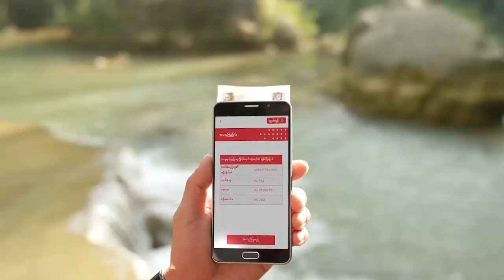သီခ်င္းေဟာင္းေတြ ဘာလို႔ ဒီေန႔အထိ ေကာင္းေနလဲ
အရင္တုန္းက သီခ်င္းေတြဟာ ေတးေရး၊ အဆိုရွင္နဲ႔ အတီးပညာရွင္ေတြ ညီညီညြတ္ညြတ္ ေပါင္းစပ္ဖန္တီးခဲ့ၾကလို႔ အခုခ်ိန္အထိ ေအာင္ျမင္ေနတာျဖစ္တယ္လို႔ အဆိုေတာ္ ခင္ေမာင္ထူးက ေျပာပါတယ္။